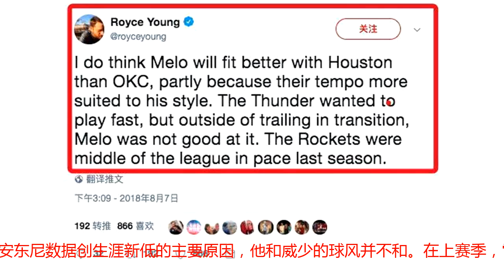安东尼加盟火箭很正确？雷霆记者公开叫好，谈到威少一点面子不给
据雅虎记者Shams Charania之前的报道，甜瓜卡梅隆安东尼已经和火箭就转会达成了口头协议，他目前还在非洲开展公益活动。只要回到美国，甜瓜就会入驻休斯顿。同时Shams在报道甜瓜加盟火箭之后，又录制了一段视频，在视频中他详述了双方的这次合作。Shams表示，甜瓜已经向身边的人表示，他对和詹姆斯哈登以及克里斯保罗一起搭档感到乐观和兴奋。在2017-18赛季常规赛，安东尼在雷霆场均上场32.1分钟，能得到16.2分5.8篮板1.3助攻，得分为生涯新低。那火箭真的适合安东尼的发展吗？他们真的能拯救甜瓜最后的生涯吗？雷霆的多年随队记者Royce Young在推特上详细分析了安东尼与新老东家之间的契合度，虽然他是雷霆记者，但是一点不护短。Young认为：“火箭是比雷霆更加适合安东尼的球队，因为火箭的进攻节奏要和安东尼更为契合。而雷霆则想打的尽量快一点，但转换进攻并不是甜瓜所擅长的，可雷霆又是围绕拉塞尔-威斯布鲁克为核心打法，而威少必须要在乱战中才能发挥最佳实力，所以这需要全队去配合他。他的队友们需要跟得上节奏，允许他打快。”所以这是安东尼数据创生涯新低的主要原因，他和威少的球风并不和。在上